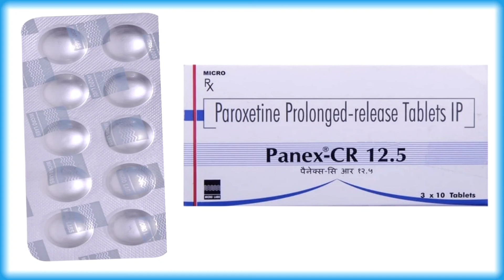Panex Cr Tablet Benifit,Dose, Compositions Details - Paroxetine Tablet Uses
Hello Everyone Aaj Ke Is Video Me Hm Baat Krne Wale Hai Panex Cr Tablet Ke Bare Me Iske Fayde Aur Nuksan Aur Kaise Istemaal Kre Yh Sabhi Batte Is Video Me Hm Baat Krne Wale Hai